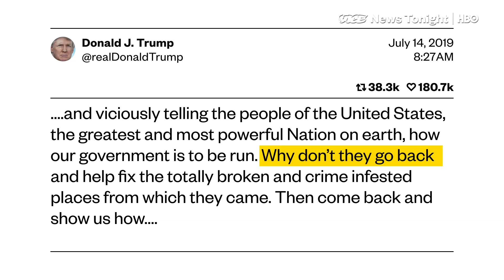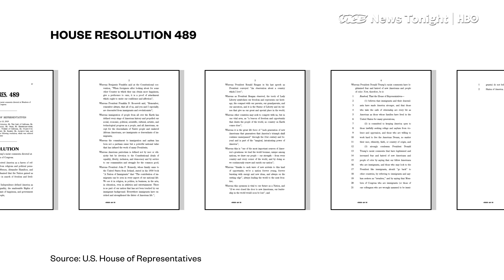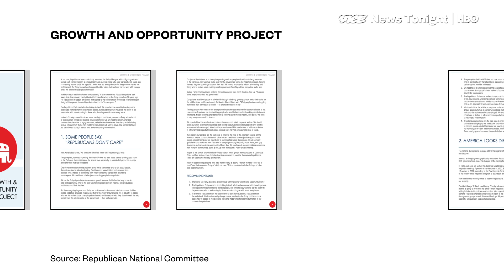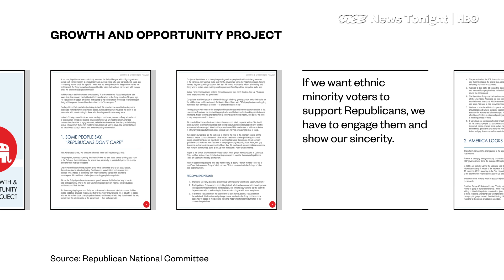House Democrats Have Come to an Agreement, Trump is Racist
Republicans aren’t all thrilled about President Trump’s latest racist remarks — but what was beyond the pale for most of them was House Speaker Nancy Pelosi calling them racist on the House floor.

GOP lawmakers on both sides of Capitol Hill grudgingly defended the president’s tweets and comments that their four nonwhite Democratic colleagues should “go back” to where they came from, that they “hate our country” and claims that they’re “pro-terrorist” on Tuesday.

Those unwilling to defend the comments mostly ducked and dodged questions, diving for elevators to avoid reporters. And even those who offered tepid criticism weren’t eager to do anything about it.

But they furiously sprang into action when Pelosi described the “president's racist tweets” on the House floor, forcing a vote to get her words stricken from the Congressional Record as they claimed it was banned by House rules.